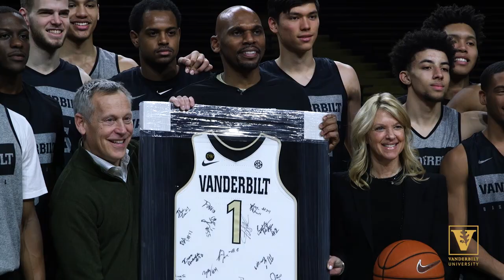Vanderbilt alumnus makes $5M gift to advance Commodores basketball program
Vanderbilt alumnus George B. Huber, BA’79, and his wife Cathy have made a $5 million gift to support the men’s basketball program, which will be used to enhance facilities and support services.

“The student-athlete community is an essential part of the Vanderbilt experience and the university’s identity,” said Huber, whose son, Tyler, is a 2014 Vanderbilt graduate. “The men’s basketball team has the building blocks to become a perennial powerhouse, and we’re excited by the opportunity to strengthen the broader Vanderbilt community through the program.”

Susan R. Wente, interim chancellor and provost, said Vanderbilt Athletics represents an important part of Vanderbilt’s mission to provide a holistic, inclusive education inside and outside of the classroom.

“Vanderbilt ranks among a select few universities that can offer student-athletes a rigorous, world-class academic experience, as well as the opportunity to play in one of the nation’s most competitive athletic conferences,” Wente said. “With this generous gift, we can continue to build upon these strengths.”

Vanderbilt Vice Chancellor for University Affairs and Athletics Director Malcolm Turner said being able to succeed in academics and athletics requires many components, from maintaining practice and playing facilities, to student and fan support, to the expertise and experience of the coaching and support staffs.

“They all contribute to the Vanderbilt experience and the outcomes for our student-athletes,” Turner said. “We have an incredible opportunity at Vanderbilt to build a program that is the envy of college athletics.”

Huber said as a student and as a parent, he has fond memories of cheering on the Commodores with close friends and family in Memorial Gymnasium. “When I was a freshman the ‘F Troop,’ an NCAA tournament team, led the Vanderbilt men’s team as seniors,” he recalled. “From then on we supported Charles Davis, a Nashville native and one of the best players in the country who went on to play eight seasons in the NBA.”

“The Hubers’ generosity exemplifies what drives us every day as Commodores—a desire to excel in the classroom and on the court,” men’s basketball head coach Jerry Stackhouse said. “We are humbled and honored to have the Huber name associated with our program, and we will work to make them proud of what we will accomplish across all aspects of the Vanderbilt student-athlete experience.”

Huber is the founder, president and chief executive officer of Equity Investment Group, Inc., a diversified, private investment holding company out of Ft. Wayne, Indiana. He founded EIG in 1987. He also is the co-founder and managing partner of Finback Investment Partners, a Miami, Florida-based merchant banking firm.

In 2016, the Hubers established the Huber Family Scholarship in Vanderbilt’s College of Arts and Science. Beyond their support of Vanderbilt, Cathy and George Huber are both actively involved with nonprofit organizations, one that advocates against child abuse and another whose focus is to build homes for people living in extreme poverty around the world.